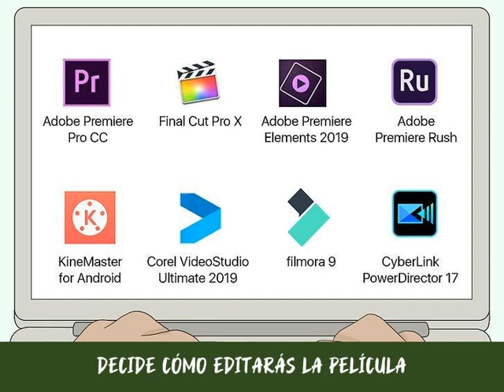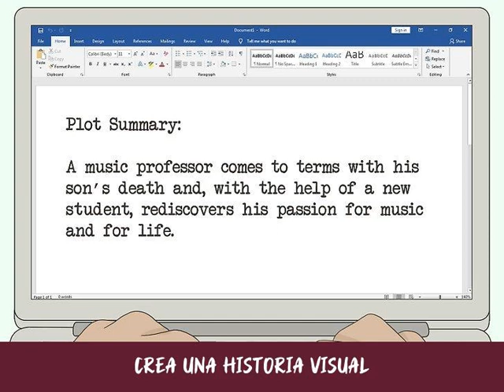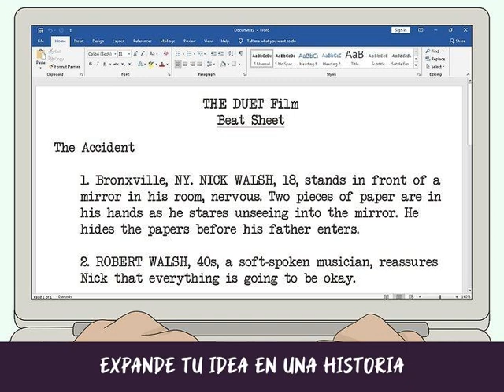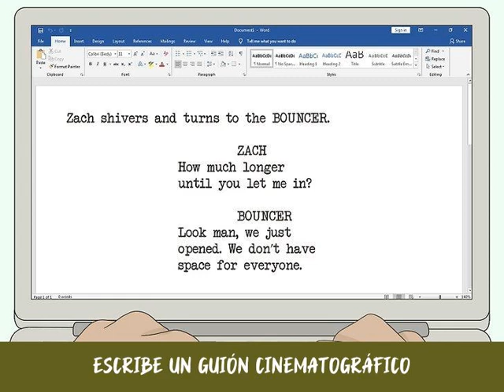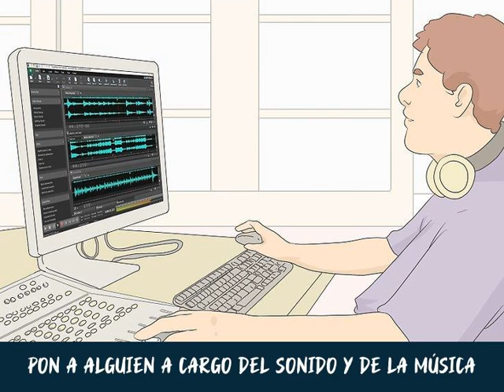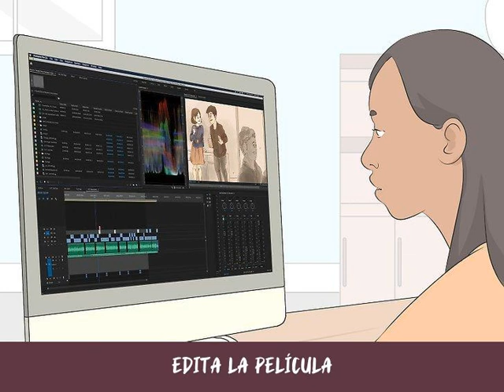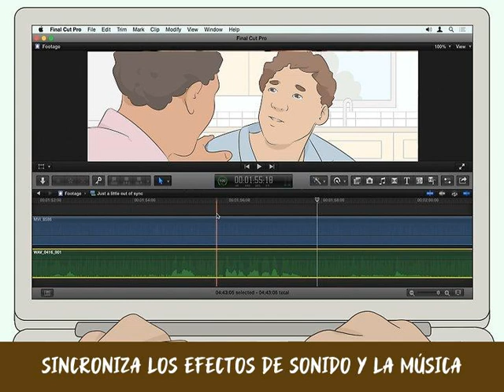Cómo hacer una película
Si quieres salir y empezar a hacer películas, podría ser un desafío saber dónde empezar. ¿Maquilladores? ¿Grafistas digitales? ¿Y cómo lograrás esa escena de la persecución de autos? Lee para conocer algunos consejos para empezar con lo esencial y rodar tu primera película.